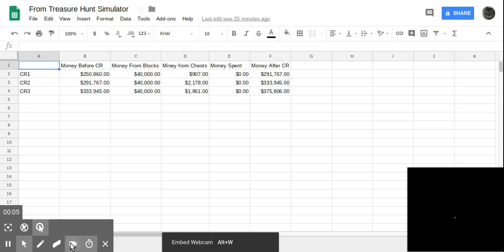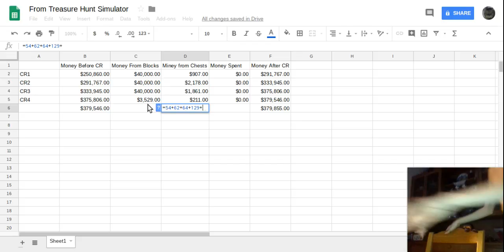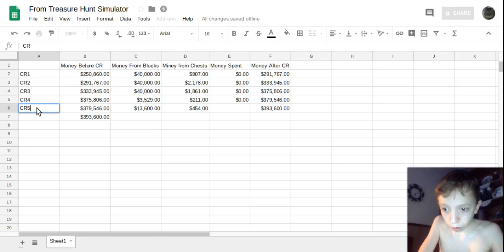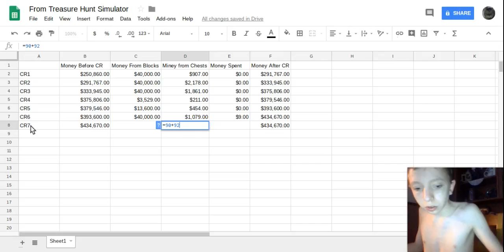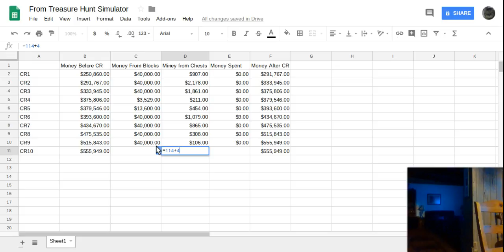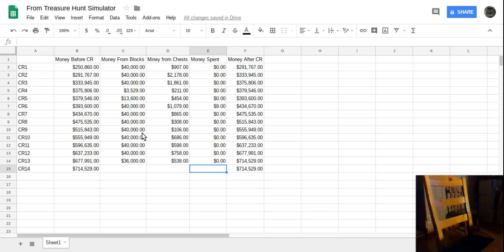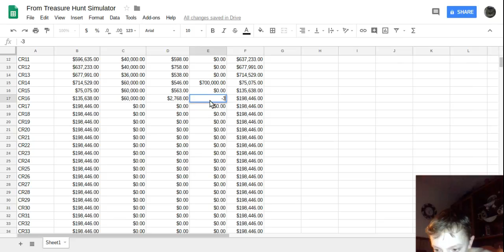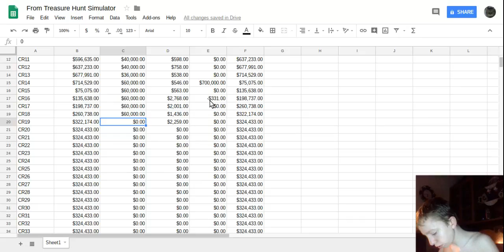From Treasure Hunt Simulator - Google Sheets